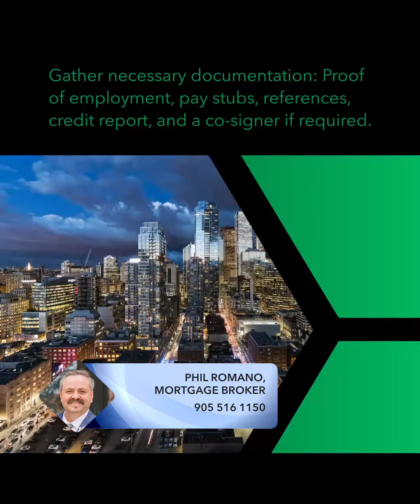Renting in Ontario: 5 Essential Steps